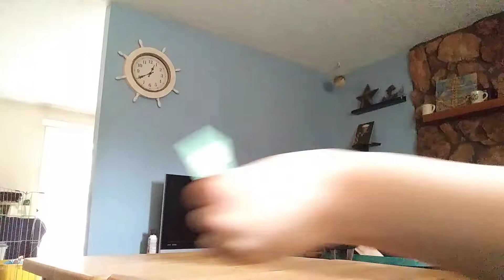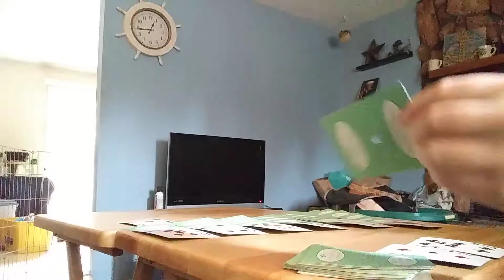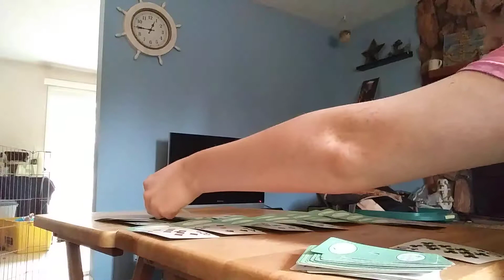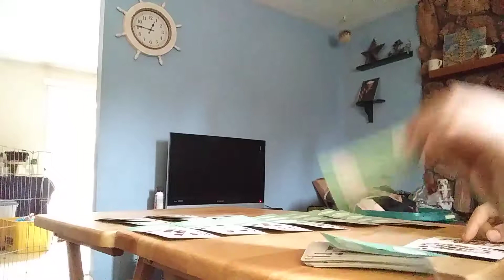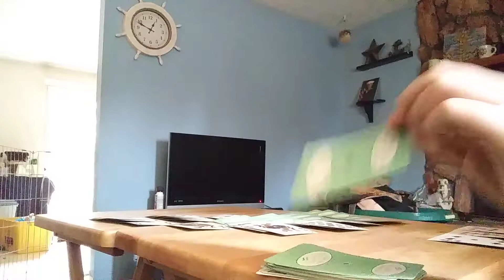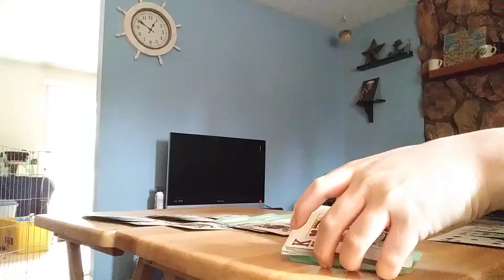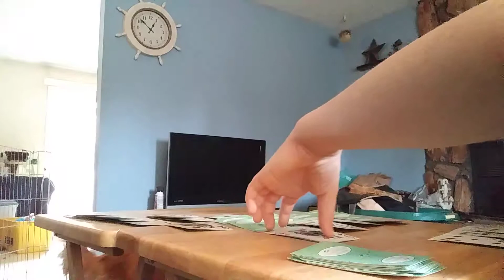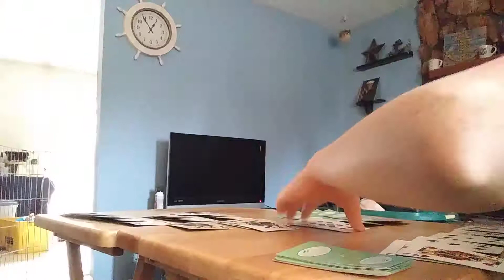ASMR solitaire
Again cuts out at end but this time at a much better time